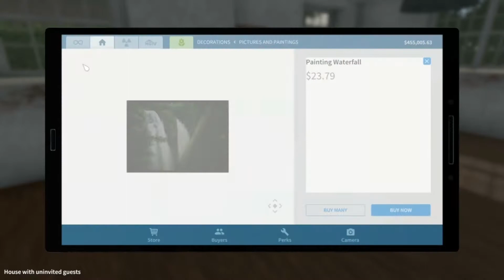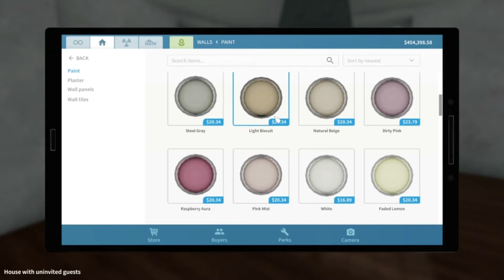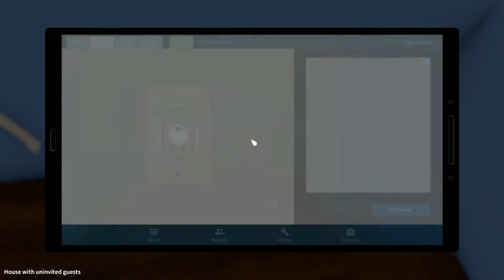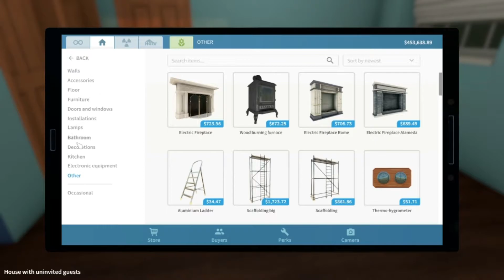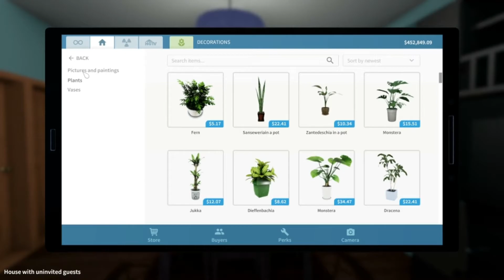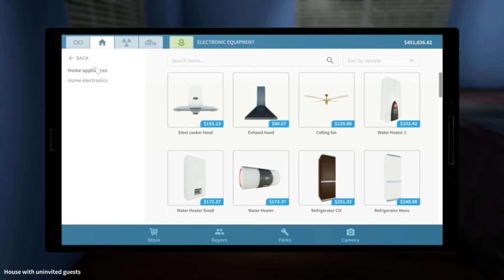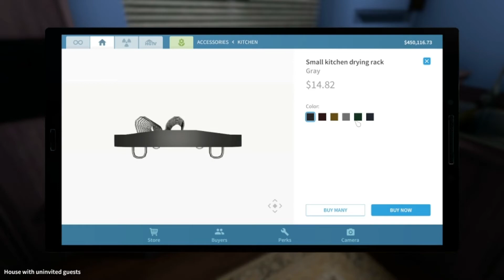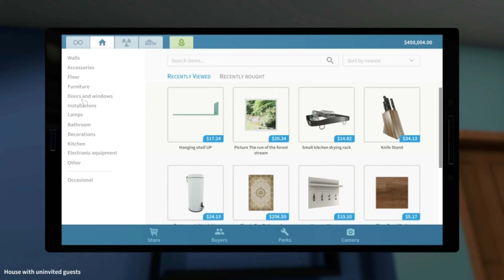House Flipper | Ch. 56 "Easy Made Kitchen"